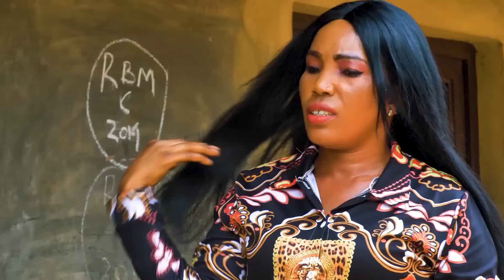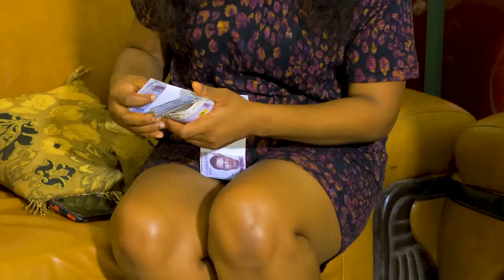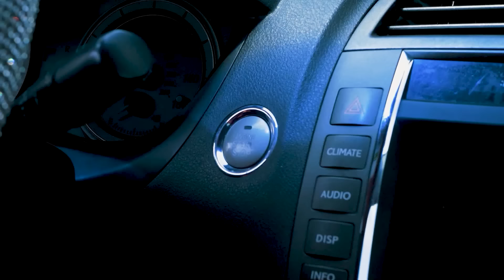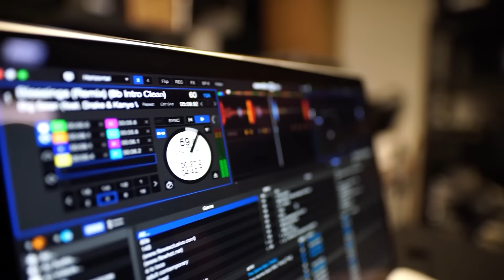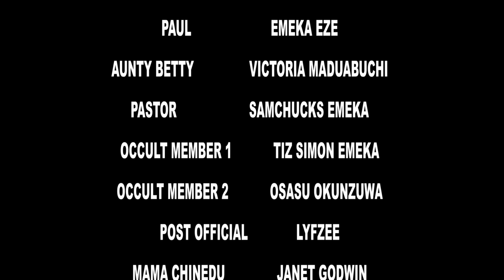Il a pris ma vie pour la richesse et les pouvoirs mais mon fantôme finira avec lui : film nigerian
AFOREVO Galerie restera toujours votre source pour les meilleurs films Nollywood en français...Veuillez rester en arrière et profiter. Merci

amour films
film Aforevo Galerie
tomber amoureux

French Pain Of Money